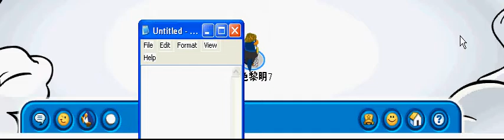Chinese club penguin: Under the chat bar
I teach you how to go under the chat bar try it.